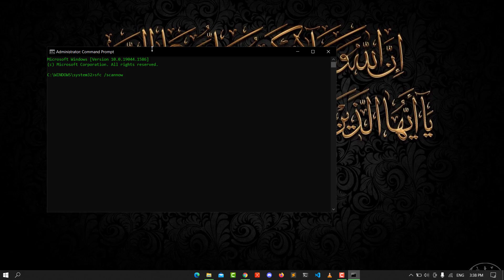Fix: Regedit won't open in Windows 10 (2022)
In this video I'm going to show you how to fix the Regedit from Windows 10 with a quick solution. The fix is to run the SFC scanner from windows, and the problem should be solved.